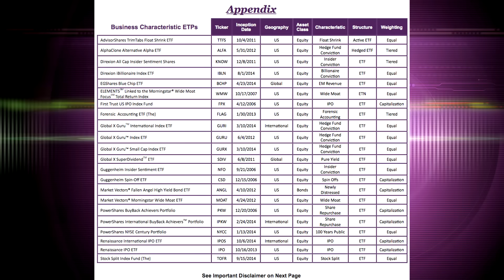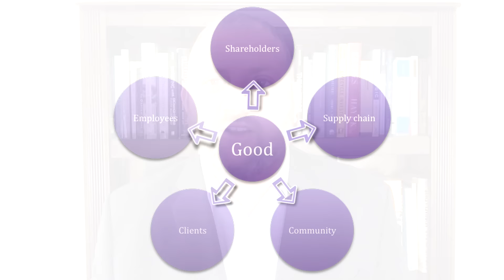ETF Prism Report: Social ETFs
Environmental, Social and Governance Investing (ESG) can be a good reason to evaluate an investment and we think the world is going in this direction.
It isn't a new concept, many ETFs have governance screens to protect portfolios or accounting screens to avoid problematic companies.
Today we are discussing how to get Characteristic Based Beta or Ethos Beta into an investment. These are characteristics that you can hone on through an index, that are  characteristics traditionally sought after by active investors.

Here are the best ESG ETFs that we see in the market.